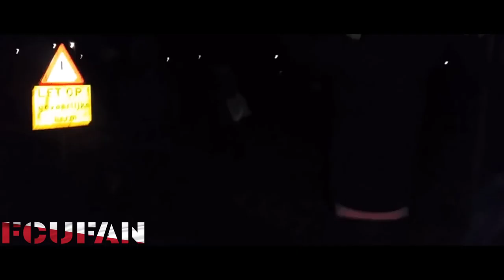[FCUFAN] De Graafschap-FC Utrecht | 2015 UITVAK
Ben nog wat beelden tegen gekomen en deze als filmpje verwerkt.